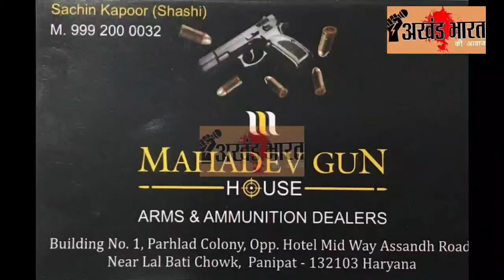पर्यावरण दिवस पर प्रेम नर्सिंग कॉलेज पानीपत में पौधारोपण किया और क्या कहा ?